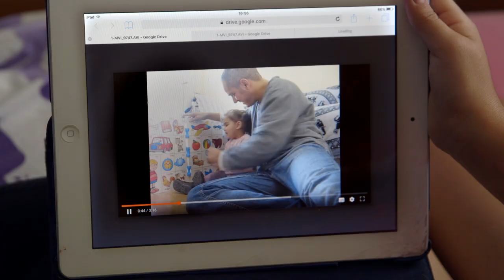SIGNER, un film de Nurith Aviv - Bande Annonce - FR